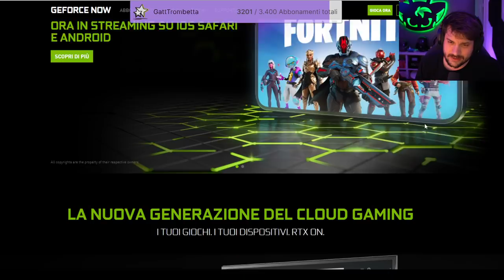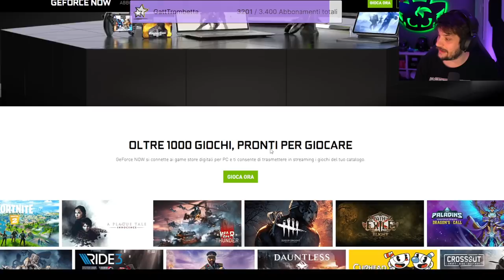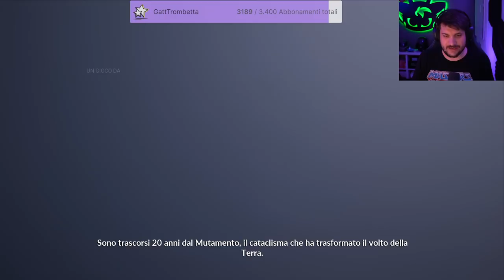Gatto Petauro su Away - GFNThursday ad !GFN [ore 22 State of Play]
In questa live Gatto Petauro su Away

Come al solito:

Twitch da lunedì al venerdì con gli orari 9:00-12:00, 20:00-22:00, sabato 9:00-12:00